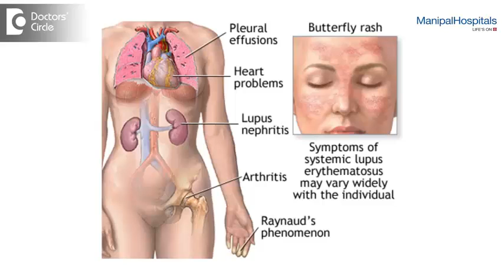Ways Of Treatment for Lupus (SLE)| Medications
Lupus is a disease that requires long-term treatment. The glucose needs to be modulated depending on the organ system involvement as well as the disease's severity. Currently there is no cure for Lupus. However with effective medications the symptoms can be well-controlled and the patient can lead a normal unaffected life. The medications for lupus include analgesics, corticosteroids, hydroxychloroquine sulfate, mycophenolate mofetil, azathioprine, cyclosporine, tacrolimus rituximab, cyclophosphamide.

HEALTH PRODUCTS